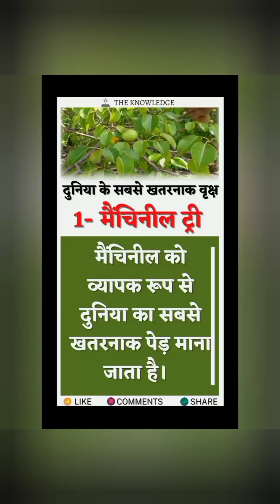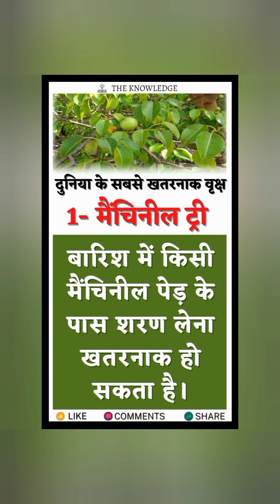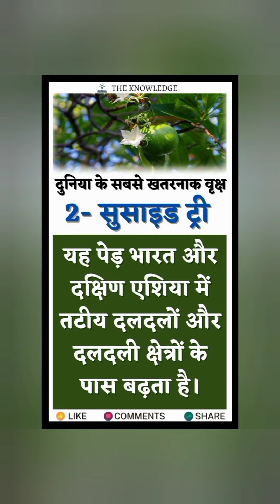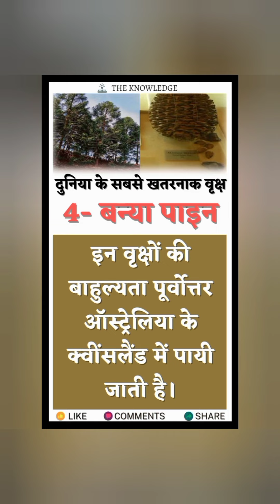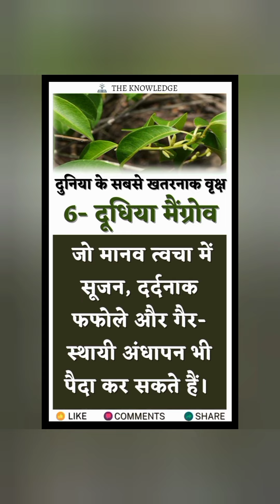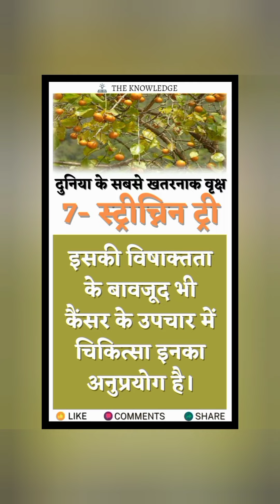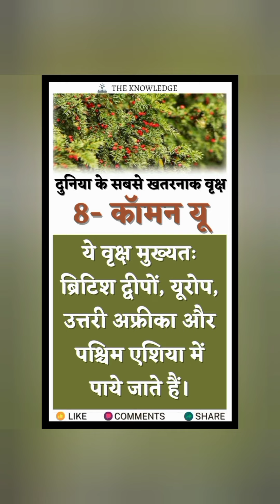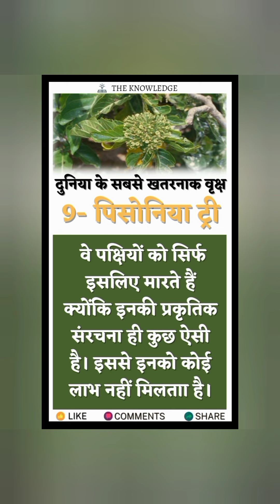दुनिया के सबसे खतरनाक वृक्ष